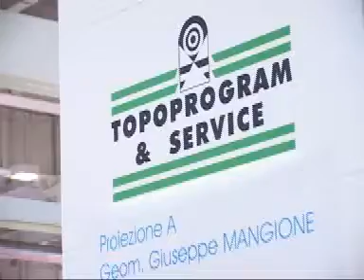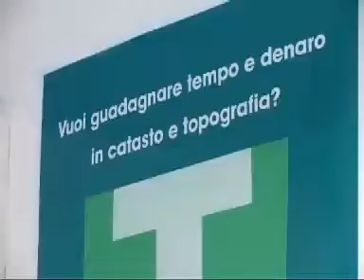Topoprogram in TV Orgoglio del Sud.mp4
Intervista allo staff Toporpogram al SAIE di Bologna 2007. Con i software Topoprogram & Service, ingegno e simpatia da Gioia Tauro al resto d'Italia... e la follia del Geom. Mangione